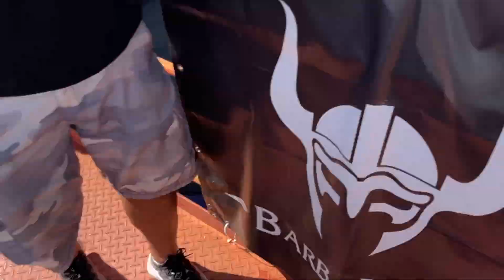SÓ BATIDA E RASPADA NO MURO NA BARBARIUS